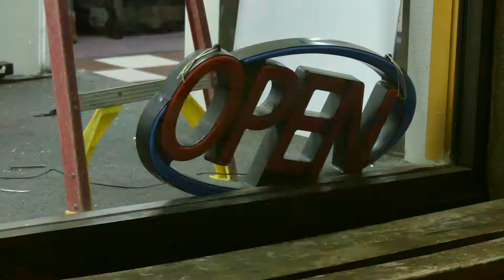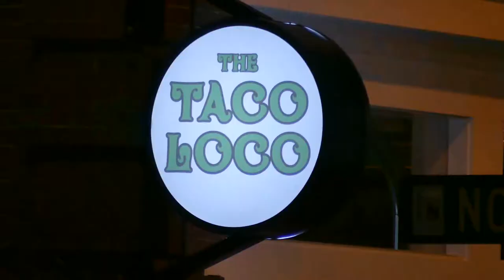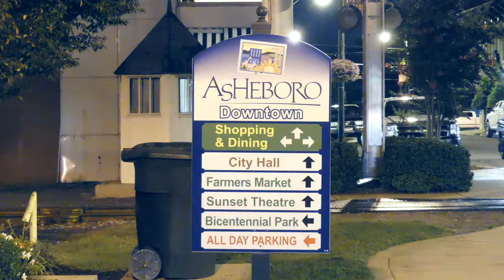FZ300 4K video night time test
How well will the FZ300 do in a small town nighttime 4K shot downtown? The video only edited for color correction. The natural sound was recorded with the Rode VIDEOMICGO. How well do you think the mic performed?